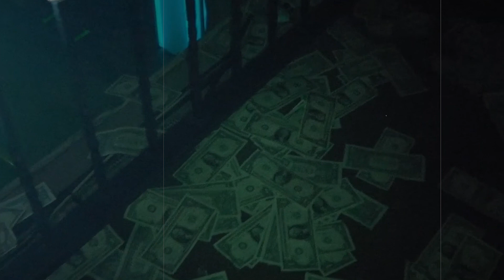Travis Scott Utopia Type Beat 2023 | Don Toliver Type Beat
prod by K$hare ©
FREE FOR NON PROFIT ONLY.  For more detailed information to purchase the beat write me on Instagram.🔥

Dm or Email to purchase this beat